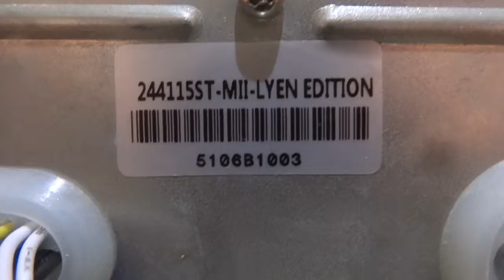Aaron F 's 24 FET 4115 Lyen controller test run